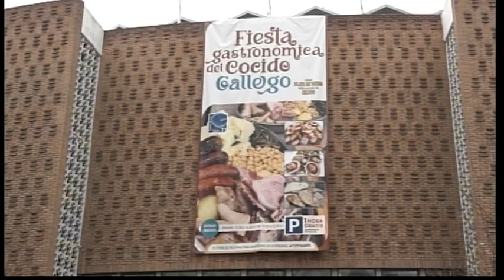FERIA DEL COCIDO GALLEGO EN LA PLAZA DE TOROS DE BILBAO